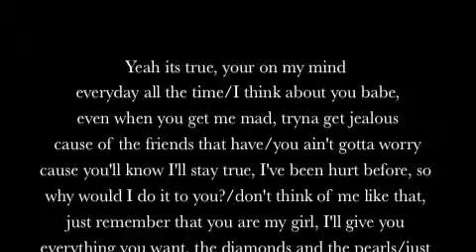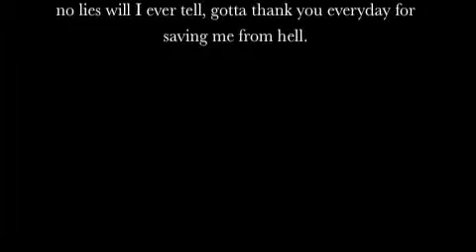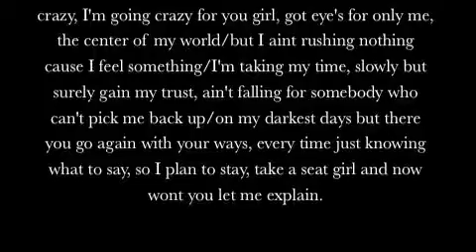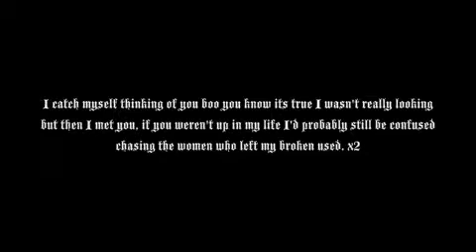On Muh Mind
sorry I've been away for a while, tryna get life straight. But yeah here's my new track for my babe, hope you guys like it.